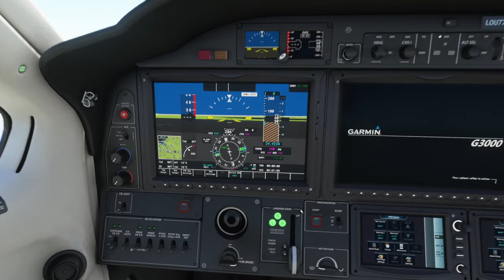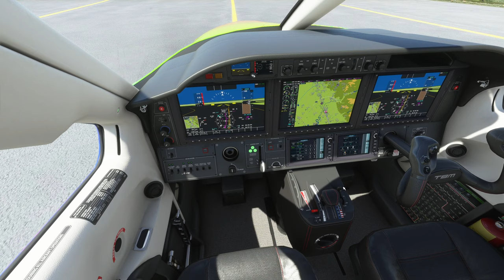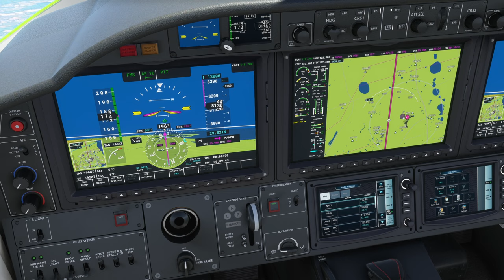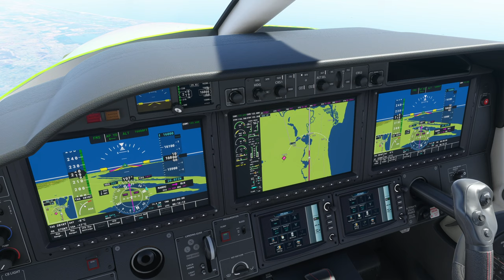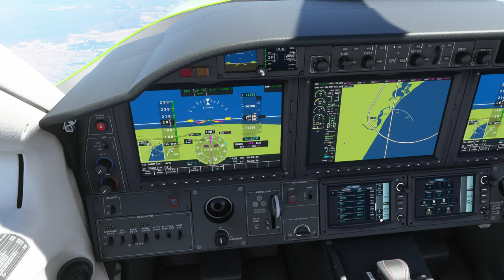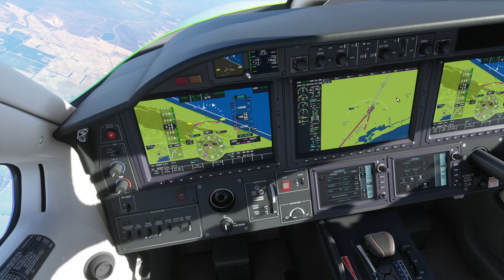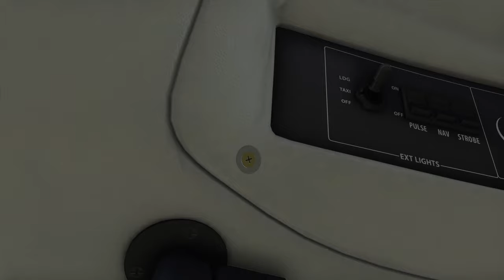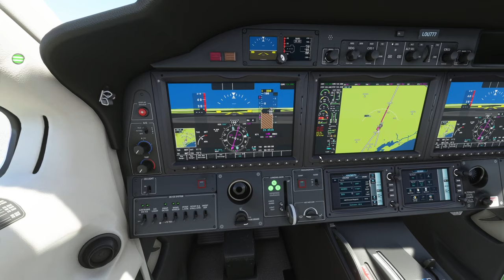MSFS 2020. Daher TBM 930. Perth to Busselton Margaret River Airport Australia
Quick flight on random airports in Australia.

Flight Sim Peripherals:
Honeycomb Bravo Quadrant
Saitek PRO Flight Rudder Pedals
Logitech Flight Radio Panel
Class Echo panels @

Gaming Specs:
CPU - AMD Ryzen 9 3900X
CPU Cooler - Deepcool Castle 360 RGB v2
Motherboard - ASUS ROG Strix x570-E Gaming
GPU - Gigabyte 2080 OC
RAM - G.Skill Trident Z RGB 64GB (16x4) DDR4 DRAM 3600MHz
SSD -  Corsair Force MP600 M.2 1TB
           CSSD-M2b1TPG3VNGF M.2 1Tb